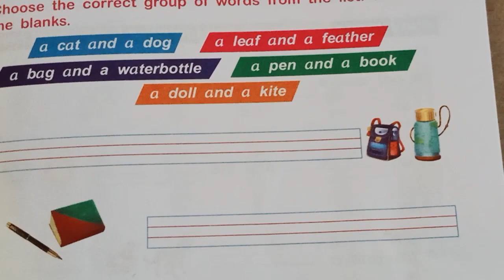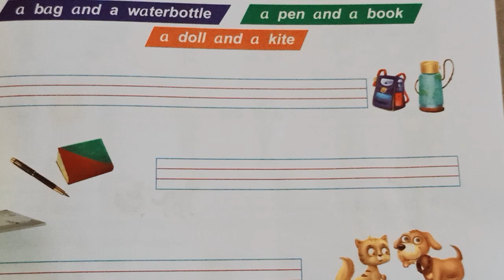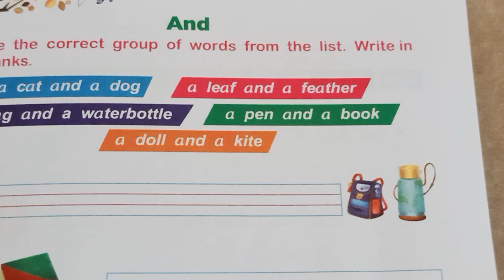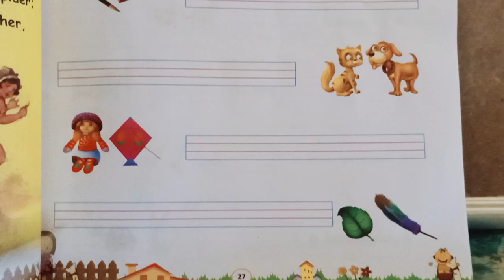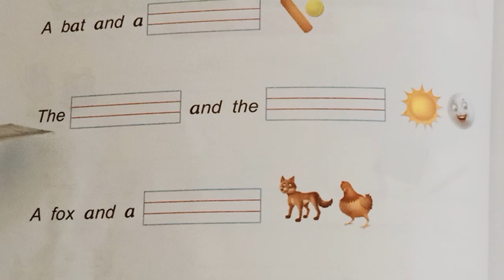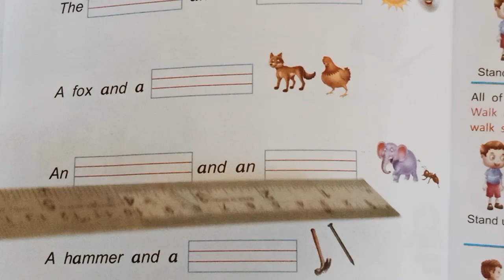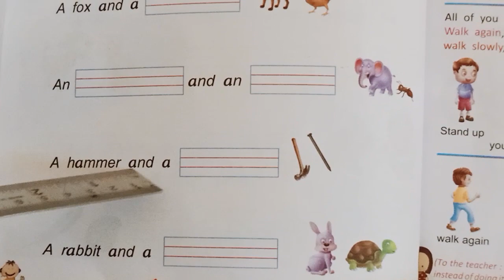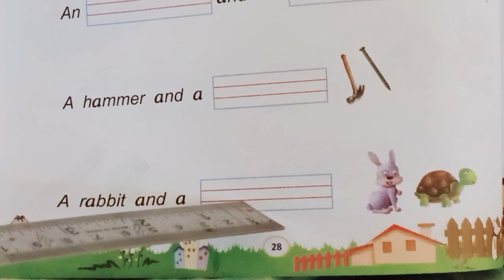UKG TERM 2 ENGLISH CLASS 52